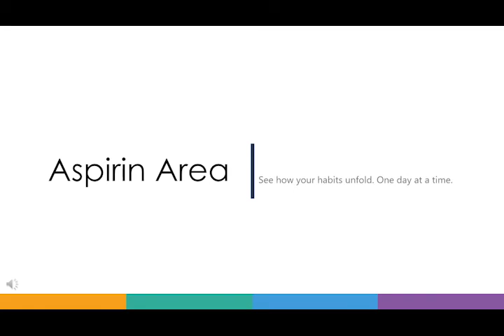Eps 11. Kill 2 Cult cultis and Update Broken Spear !! || Assassin's Creed Odyssey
Terimakasih